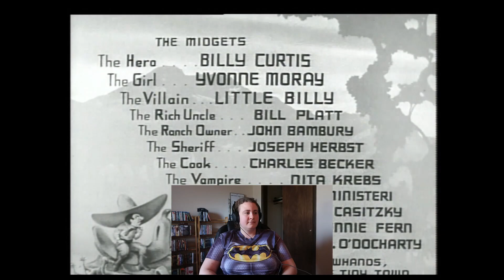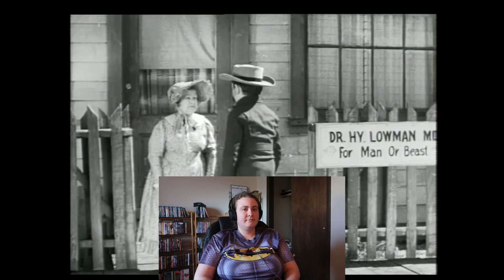Is it really as bad as it's made out to be?- Terror of Tiny Town Reaction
This is my reaction to Terror of Tiny Town. Enjoy.  If you have any suggestions for video, movies, show, books, etc. list them in the comments on the video.